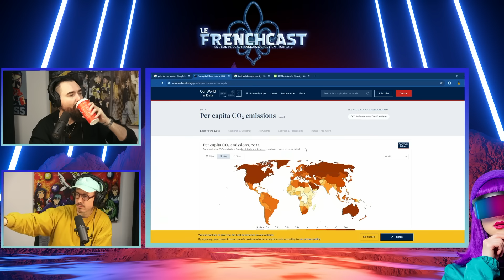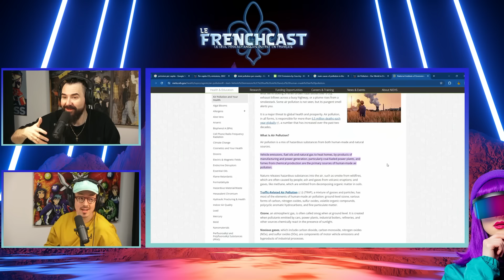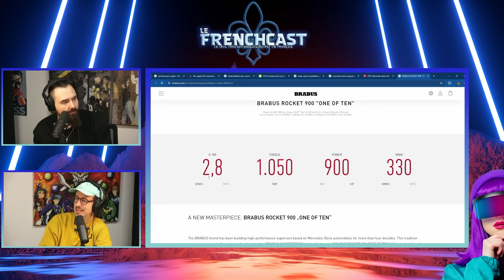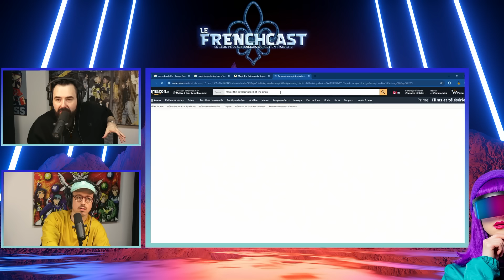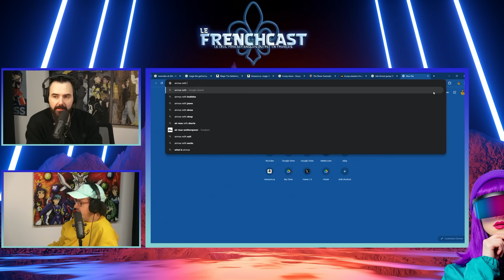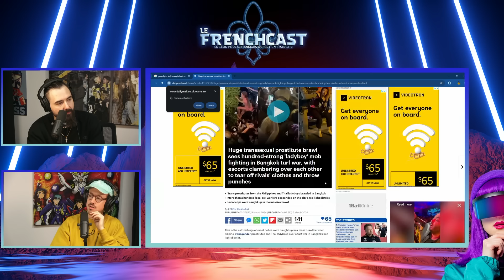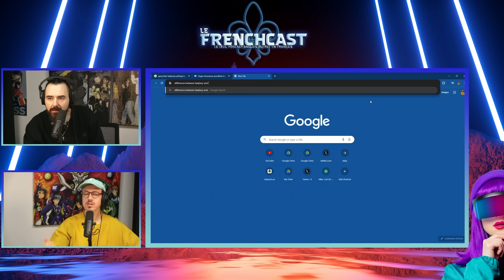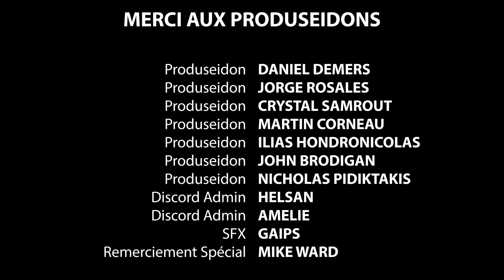Le Frenchcast #181 - Pascal Cameron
Pascal est un humoriste, acteur et podcasteur.